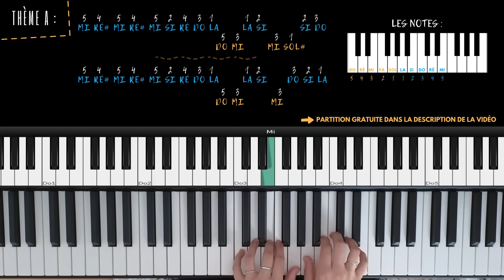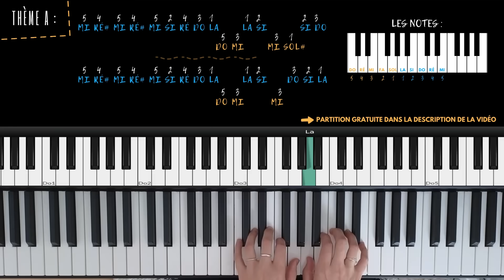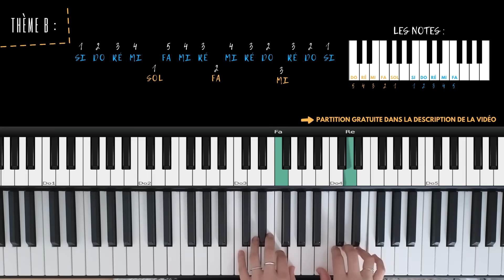Apprends ton premier morceau de piano en seulement 7 minutes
🔥 Joue ton premier morceau pour apprendre facilement le piano en t'aidant de la partition :

➡️ Démarre tes premiers cours de piano en ligne avec cette première leçon gratuite

🎹🎵 Vous cherchez à vous initier au piano ? 🎵🎹

Ne laissez plus la complexité de cet instrument vous intimider ! Découvrez cette nouvelle leçon "Un échauffement qui va tenir en haleine tout les débutants au piano" pour améliorer votre sens du rythme à la main droite.

Quelle que soit votre expérience musicale, ces arpèges faciles vous offriront une base solide pour développer votre talent pianistique. Les leçons de piano en ligne n'ont jamais été aussi accessibles et efficaces - à votre propre rythme et dans le confort de votre maison.

:: DÉMARRE LE PIANO DE ZÉRO EN T'AMUSANT ::
👨🏻🎓OBJECTIF PIANO (démarrez le piano de Zéro avec de belles mélodies modernes)

👉 S'accompagner au piano en 30 Jours Chrono - Vol.1 :: Les bases pour maîtriser les accords et chanter avec son piano

👉 S'accompagner au piano en 30 Jours Chrono - Vol.2 :: Enrichir ses accords, ses rythmiques et s'amuser à composer

👉 Objectif Piano - Vol.1 :: Démarrer le piano de zéro et apprendre des mélodies modernes (Zazie, Obispo, Claudio Capéo, Yann Tiersen, etc) :

👉Objectif Piano - Vol.2 :: Boostez sa main gauche sans passer des heures sur sa partition :

🎹 Mon piano : NUMA X 73 Touches

👇🏼 Cliquez sur le lien ci-dessous pour commencer votre voyage musical avec le piano! 🎶